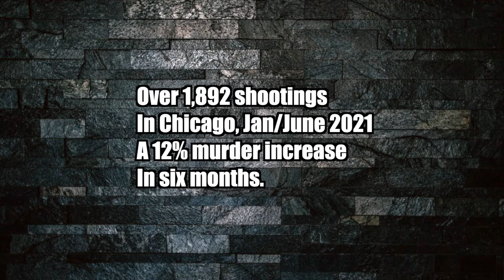Black Politicians Killing Chicago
RIDDLE ME THIS, BLACK CHICAGO.  WHY HAVEN’T YOU RUN YOUR CORRUPT BLACK POLITICIANS OUT OF OFFICE? BECAUSE BLACK POLITICIANS ARE KILLING YOUR CHILDREN WITH INDIFFERENCE.